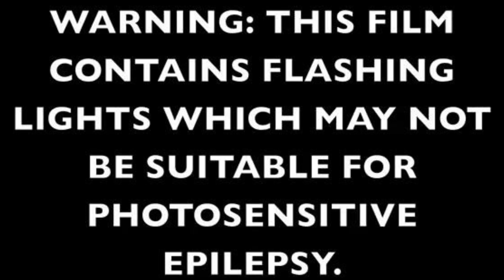2023 JUNGLE DRUM AND BASS MIX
2023 JUNGLE DRUM AND BASS MIX